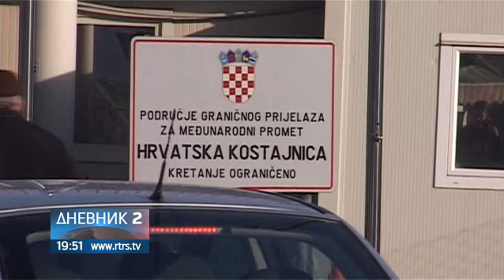Stanovnici Hrvatske svakodnevni kupci u Kostajnici